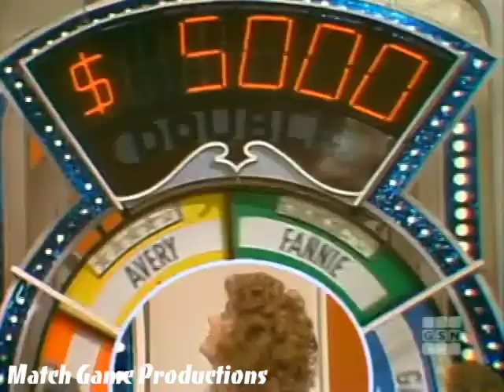Match Game 79 (Episode 1393) (Bless Your BLANK for $10,000 with Gary Burghoff) (BLANK Candy Bar?)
Avery Schreiber, Brett Somers, Charles Nelson Reilly, Elaine Joyce, Gary Burghoff, and Fannie Flagg